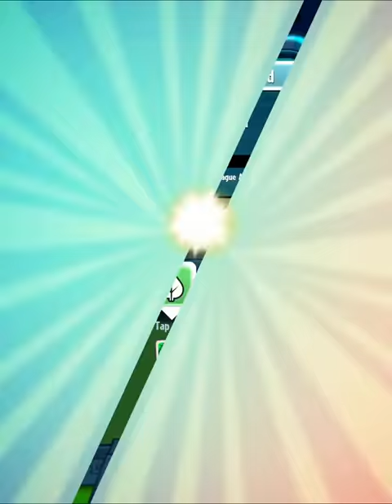Commiting Cruel CUKE-cumber Crimes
Whenever I play against a Megagrow Hero that is using Captain Cucumber, there is always someone commenting and saying how overpowered, unfair, unbalanced or broken Captain Cucumber is.

This video is dedicated to everyone who dislikes Captain Cucumber, because I'm going to try and Cuke it despite the fact that Captain Cucumber can already get easily countered by:

Also, this is just a fun troll deck. Don't take it too seriously.

Clique Peas and Black-Eyed Pea will deal with early Zombies.

You can afford taking some damage and then heal with Lil' Buddies or Ketchup Mechanics to grow a few Pepper M.D.'s.

Pepper M.D and Black-Eyed Pea will usually be removed by the Zombie Hero first making it more likely for your Captain Cucumbers to survive so they can get Cuked later.

Coffee Grounds can help pretty much all plants in this deck.

Cob Cannon will be another removal option besides Cuke and can deal a lot of damage.

Astrocado will help winning games and the Pit will be difficult to remove, especially when all Nibbles and Rolling Stones were spend on Cucumbers.

Turn on subtitles for wins/losses!

Decklist:
x4 Lil' Buddy, x3 Banana Peel, x4 Clique Peas, x4 Black-Eyed Pea,
x3 Coffee Grounds, x4 Pepper M.D., x4 Captain Cucumber, x4 Ketchup Mechanic,
x4 Astrocado, x3 Cob Cannon, x3 Tactical Cuke

You can read this, If you don't know what aggro/control/tempo means

Timestamps:

00:00 Intro
00:15 VS Impfinity Tempo Deck
06:10 VS The Smash Control Deck
15:07 VS Brainfreeze Tempo Deck
19:55 VS Professor Brainstorm Tempo Deck
24:43 VS Rustbolt Tempo Deck
29:06 VS Immorticia Control Deck
32:23 VS Z Mech Aggro Deck
38:24 VS Rustbolt Tempo Deck
41:45 VS Immorticia Control Deck
53:43 VS Super Brainz Tempo Deck
58:50 Decklist